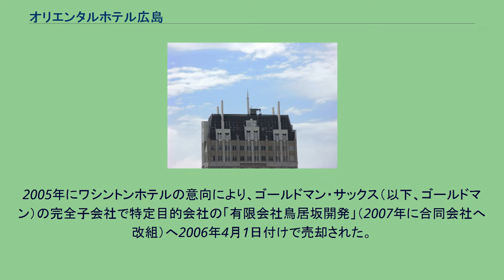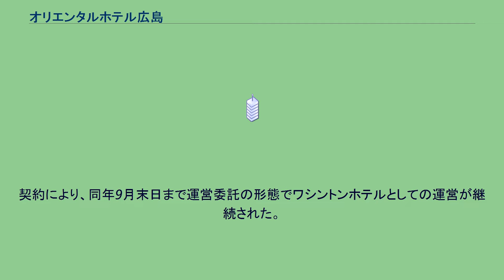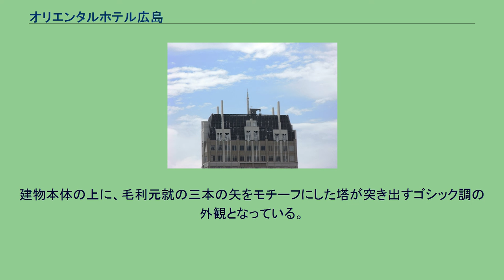オリエンタルホテル広島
オリエンタルホテル広島（オリエンタルホテルひろしま、英称:Oriental Hotel Hiroshima）は、広島県広島市中区田中町の平和大通り、流川沿いにあるホテルである。
2006年9月まではワシントンホテル所有による「広島ワシントンホテルプラザ」であった。
開業は1993年10月。
当初はワシントンホテルのフラッグシップとして「広島ロイヤルワシントンホテル」として開業、1997年2月にワシントンホテルチェーンの分裂に伴い広島ワシントンホテルプラザと名称変更した。
2005年にワシントンホテルの意向により、ゴールドマン・サックス（以下、ゴールドマン）の完全子会社で特定目的会社の「有限会社鳥居坂開発」（2007年に合同会社へ改組）へ2006年4月1日付けで売却された。
契約により、同年9月末日まで運営委託の形態でワシントンホテルとしての運営が継続された。
同年10月より、ゴールドマンが買収したホテルの運営を担うホテルマネージメントジャパンが設立した有限会社広島ホテルマネジメントによる経営で「オリエンタルホテル広島」としてリブランドオープンし、アビリタス　ホスピタリティが運営支援している。
オリエンタルホテルへの改称は、ゴールドマンが既に不動産と経営権を取得していたダイエーグループによる「神戸メリケンパークオリエンタルホテル」「新浦安オリエンタルホテル」「なんばオリエンタルホテル」と合わせる所以があったものとされている。
なお、ゴールドマンが買収しアビリタス ホスピタリティが運営支援にあたる日本のホテル（上記オリエンタルホテルを含む）については、2007年に不動産投資信託ファンドのジャパン・ホテル・アンド・リゾート投資法人が一括で買収した。
施設はゴールドマンへ賃借させ、運営についてもホテルマネージメントに対する委託契約により、経営が維持されている。
佐藤工業による設計。
建物本体の上に、毛利元就の三本の矢をモチーフにした塔が突き出すゴシック調の外観となっている。
広島県においては2番目の地上高を誇る高層ホテル（1位はリーガロイヤルホテル広島、3位はグランドプリンスホテル広島）である。
オリエンタルホテル広島へリブランドの際には、日本を代表するインテリアデザイナーの内田繁を起用しており、玄関やロビーなどアーバンスタイリッシュなホテルに仕上がっている。